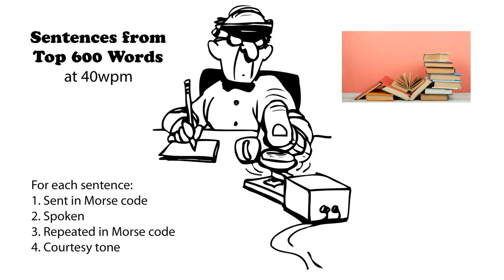Sentences from Top 600 Words 40wpm